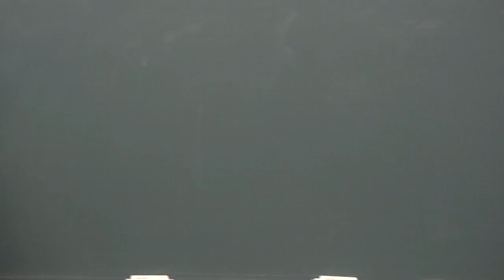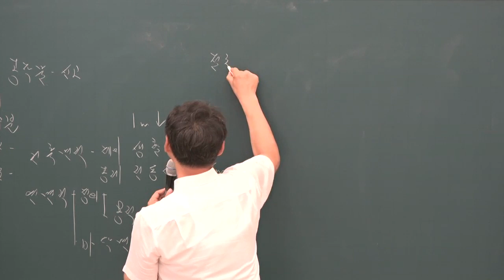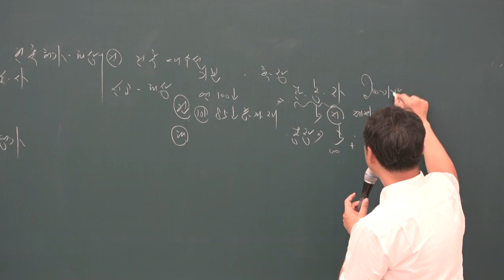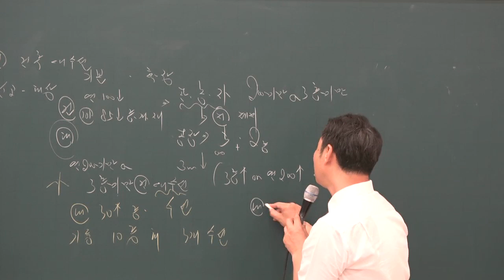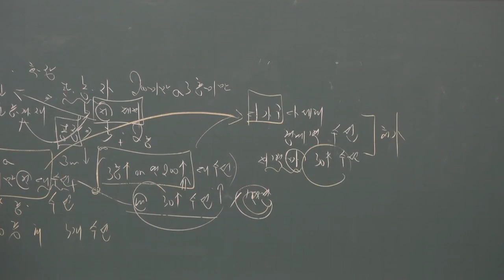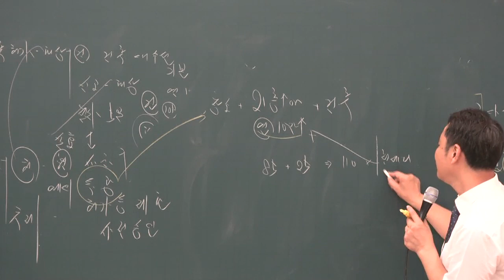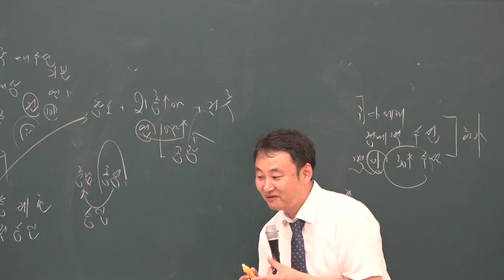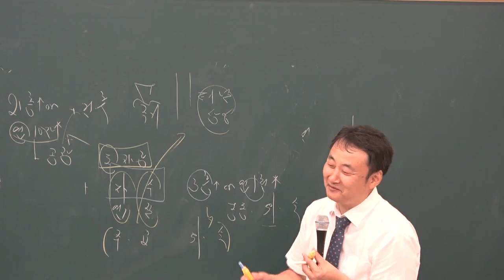[공전무] 2019년 공인중개사 부동산공법 문제풀이 8-17